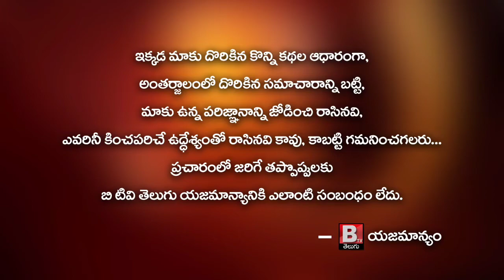Pamarru MLA Anil Kumar visited Thotlavalluru ZPHS School | Btv Telugu